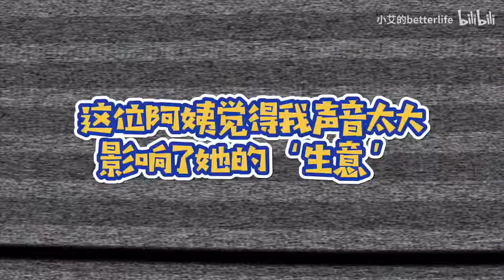( TIỂU NGÃI ) QUẢNG HÀN CUNG - HOÀN TỬ U | NHẠC HOT TIKTOK TRUNG QUỐC | FANPAGE: CỔ TRANH - GUZHENG